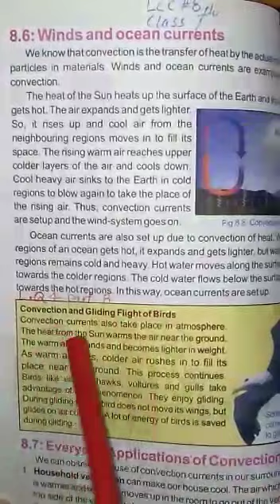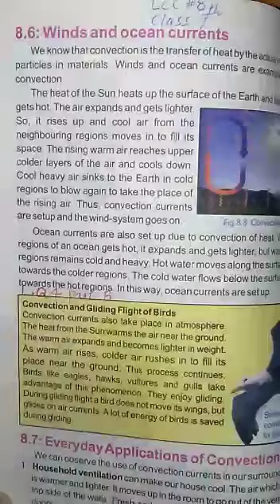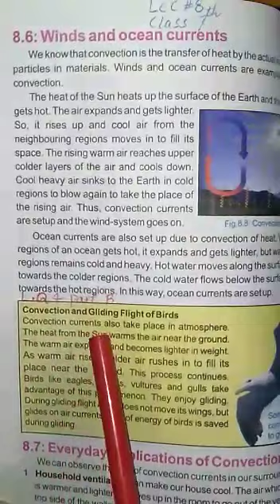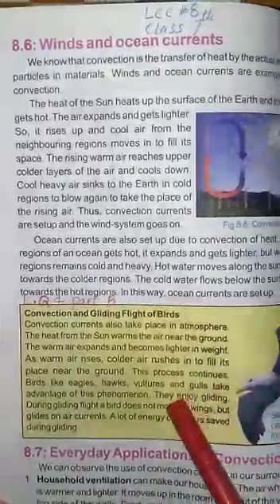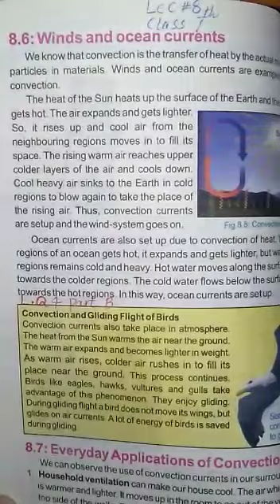convection and gliding flight of birds... lecture no 8th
convection and gliding flight of birds...
lecture no 8th